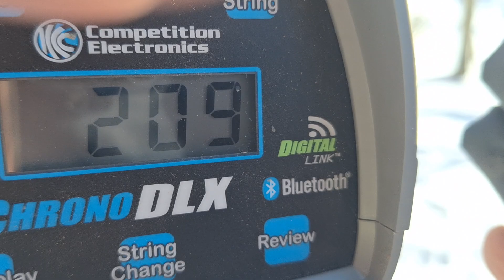DR V3 - Osage/Elsbeere/Esche 39# @28" - 7gpp